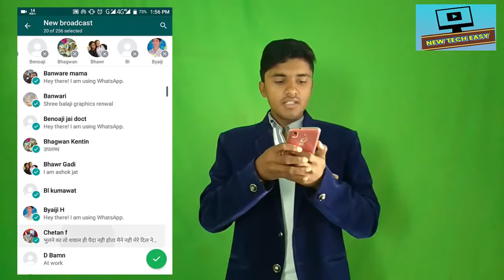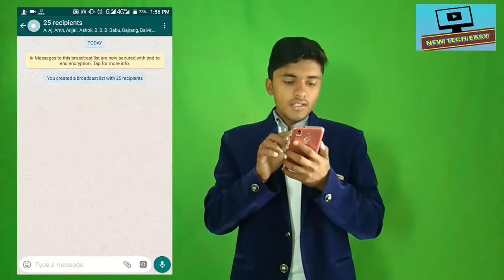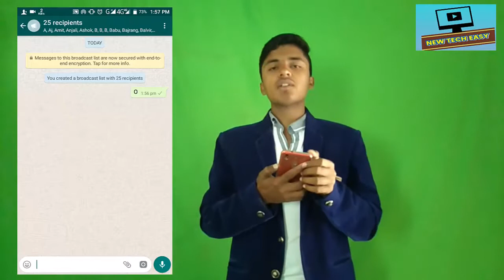how to send whatsapp message to multiple contacts without group l whatsapp tips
इस वीडियो में  hum ne btaya hai kI KAISE AAP APNE WHATSAPP ME EK MSG KO 5 SE JYADA LOGO KE PASS KAISE BHEJE